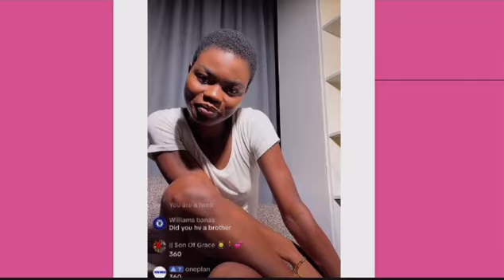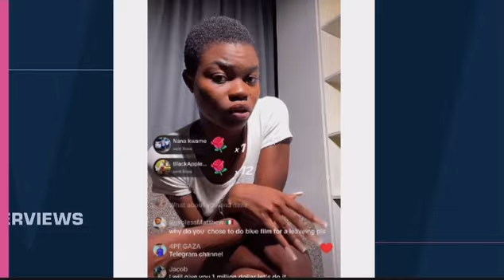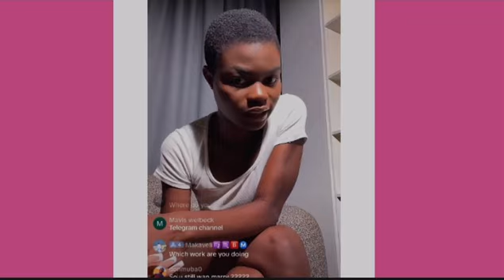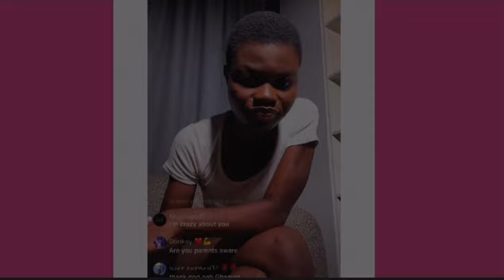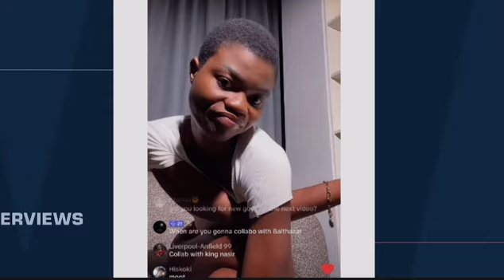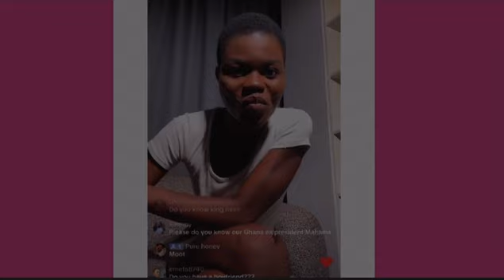My Parents Know About My Work, and I Have My Life to Live” – Daisy Melanin Responds to Critics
Ghanaian Adult movie star Daisy Melanin recently addressed public criticism surrounding her career choices, particularly in light of a controversial video that went viral.

During a candid TikTok live session yesterday, Daisy revealed that her parents are fully aware of the nature of her work and have chosen not to interfere. “My parents know about my work, but I can’t say they’re for or against it” she stated boldly, emphasizing her autonomy and right to make her own decisions.

This declaration comes amid significant backlash and debates about her public persona and career path. Daisy explained that while she respects her parents, they trust her independence and understand that she has control over her life, just as they have theirs.